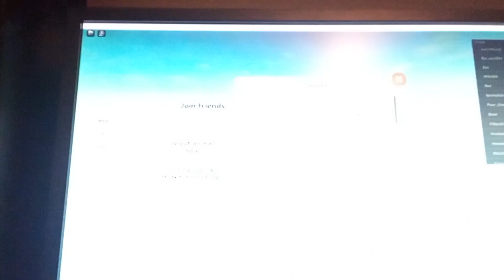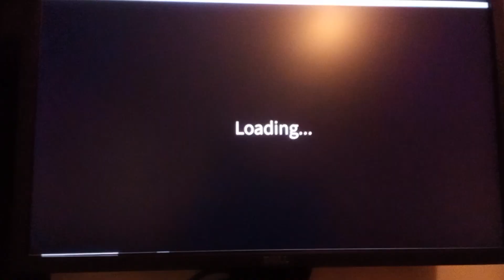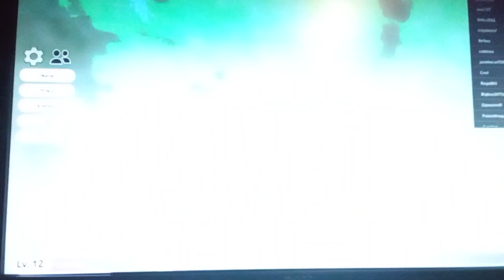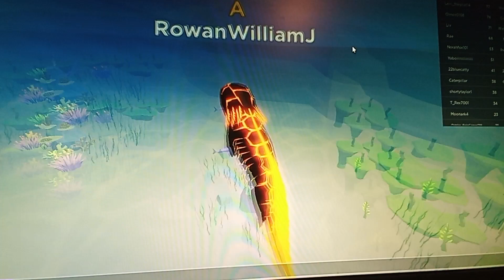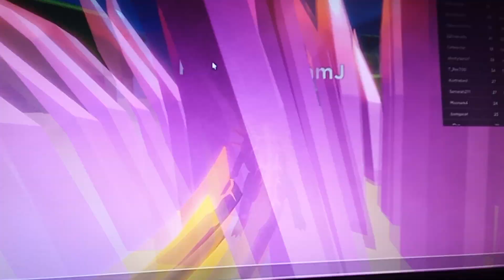a high seas avatar